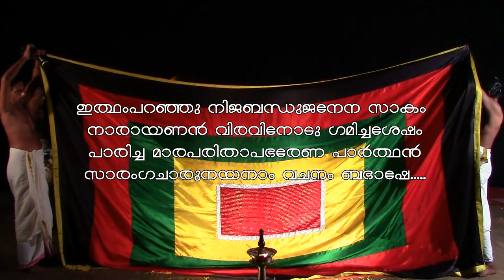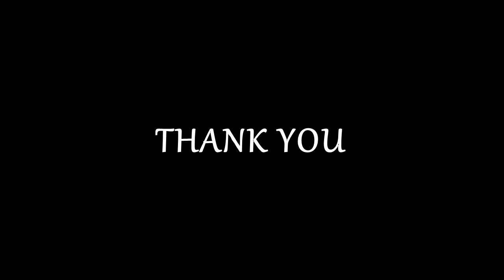SUBHADRAHARANAM - സുഭദ്രാഹരണം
സുഭദ്രാഹരണം കഥകളിയിലെ ഒന്‍പത് - പത്ത് രംഗങ്ങള്‍.
ഒന്‍പതാം രംഗത്തിലെ
ഇത്ഥം‌പറഞ്ഞു നിജബന്ധുജനേന സാകം
 നാരായണന്‍ വിരവിനോടു ഗമിച്ചശേഷം
 പാരിച്ച മാരപരിതാപഭരേണ പാര്‍ത്ഥന്‍
 സാരംഗചാരുനയനാം വചനം ബഭാഷേ

എന്ന ശ്ലോകം മുതല്‍
പത്താം രംഗത്തിലെ
“ദ്വാരഭൂമിയില്‍‌വാഴും വീരരേ
 ശൂരരെങ്കിലോ വരുവിനാഹവേ”
ചരണം1:
“ശൂരനാമഹം വീരനര്‍ജ്ജുനന്‍
 നിര്‍ജ്ജരേന്ദ്രന്റെ ഇഷ്ടനാം സുതന്‍”
ചരണം2:
“ലോകനാഥന്റെ മിത്രനാമഹം
 ഭദ്രയെ ബലാല്‍ കൊണ്ടുപോകുന്നേന്‍”
ചരണം3:
“കണ്ടുകൊള്‍കഹോ കൊണ്ടല്‍‌വേണിയെ
 കൊണ്ടുപോകുന്നേനിണ്ടലെന്നി‍യേ”
എന്ന പദംവരെയുള്ള, അര്‍ജുനനും സുഭദ്രയും രംഗത്തുനിന്ന് നിഷ്ക്രമിക്കുന്നതുവരെയുള്ള ഭാഗം.